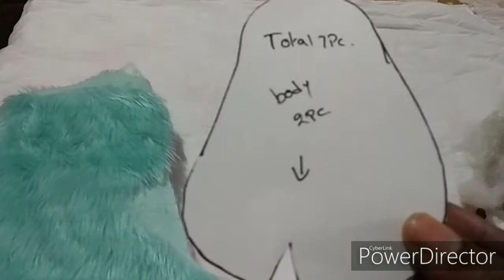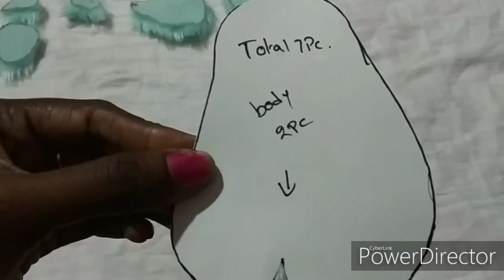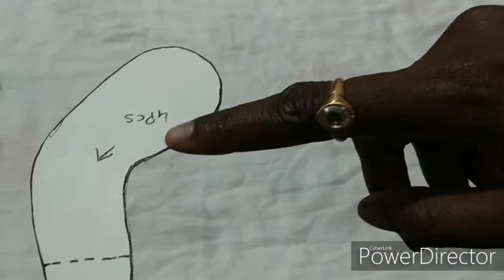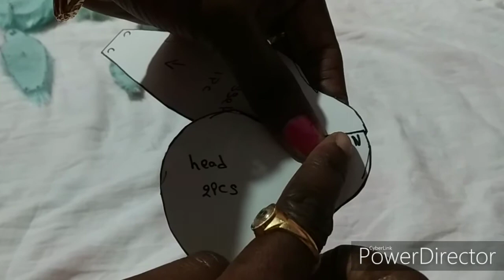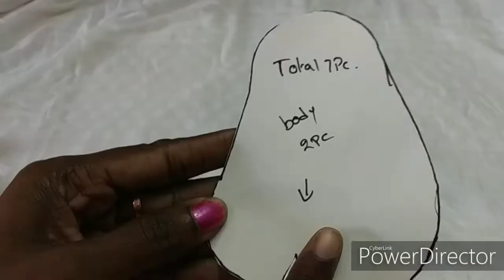Standing teddybear soft toy making type-1 in telugu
Hi everyone
Today i am going to show making of standing teddy bear at home

For cutting  patterns msg on whats up